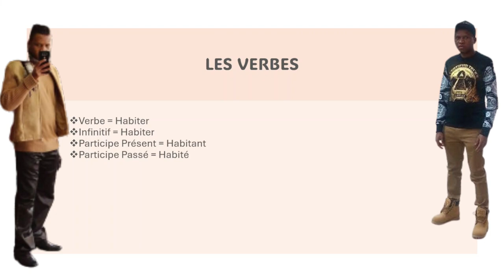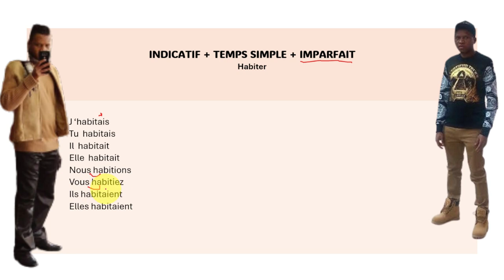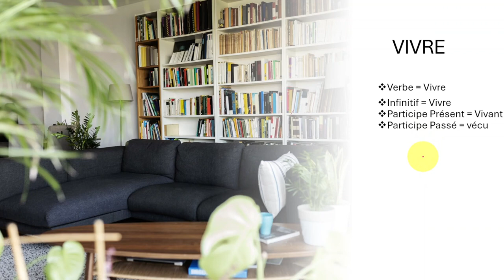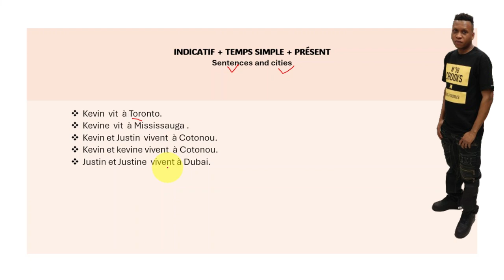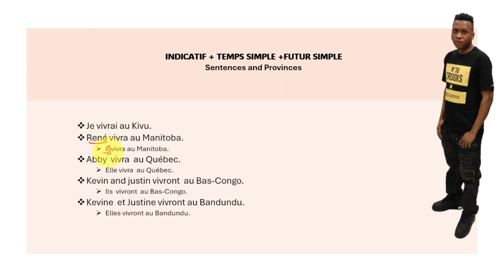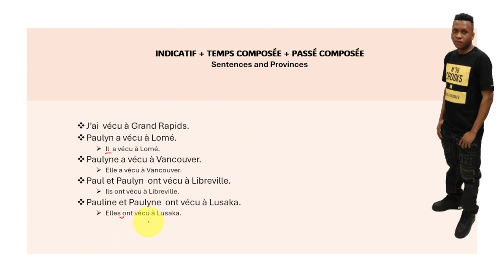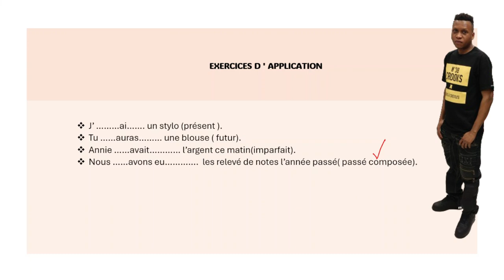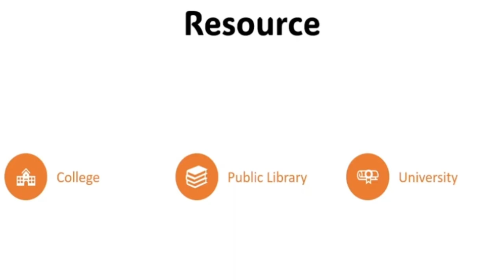Learn Basics: French Verbs Vivre and Habiter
In this video, we'll teach you the basics of French verbs "vivre" and "habiter." Learn how to conjugate and use these verbs in everyday conversation.